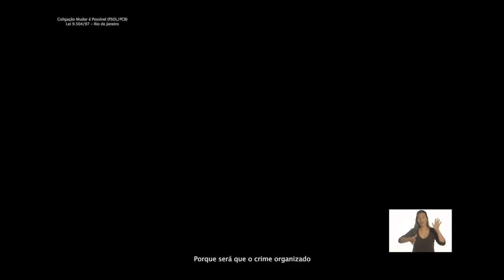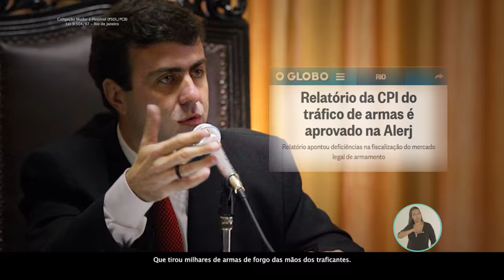Freixo Na TV | Segurança Pública | 17/10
Programa eleitoral de Marcelo Freixo exibido no dia 17/10.